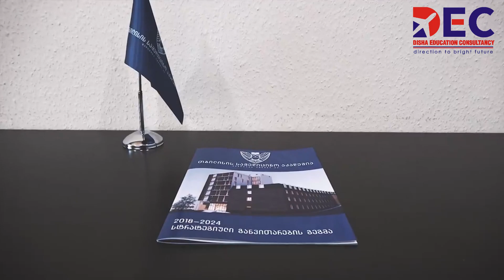Petre Shotadze Tbilisi Medical Academy | STUDENT REVIEWS | LIBRARY | CLASS ROOMS | USMLE | MCI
DISHA EDUCATION CONSULTANCY - India's Trusted Education Channel - which provides all Information regarding all Entrance Exam like NEET, IIT - JEE, CAT, XAT , MAT , CLAT , GMAT, and details of Colleges & Universities in India & Abroad. We also Provide Career Counseling & Admission Guidance Services in all Streams like MBBS , BDS , Engineering, LAW , BBA , MBA, MD, MS, MDS etc. in India & Abroad.

Why DEC?

• 16+ years of Eminent experience & Authentic Admission Guidance & Career Counseling to Students.
• Market leader in Medical / Management/ Engineering Admissions in India & Abroad.
• Since 2004 DEC has enrolled thousands of students at their desired Institutions/ Universities, make successful careers and successfully established themselves in India & Abroad.
Our Every Education Counselor provides you the best suitable option for you with having an experience of more than 8 years.